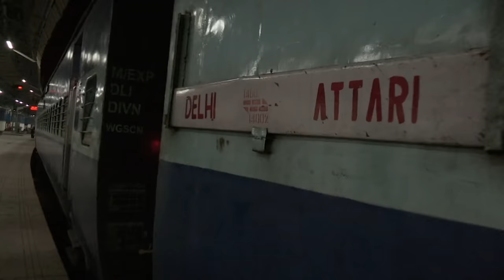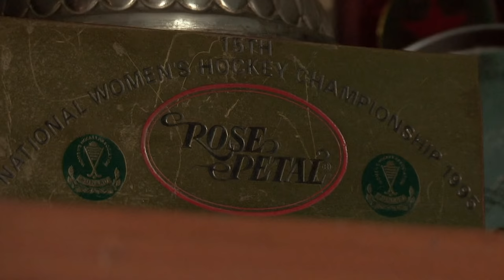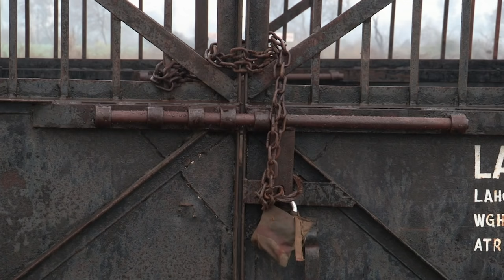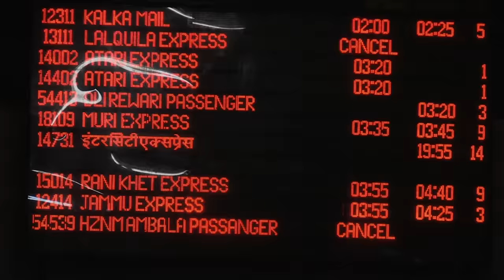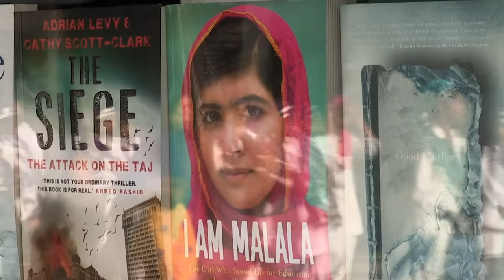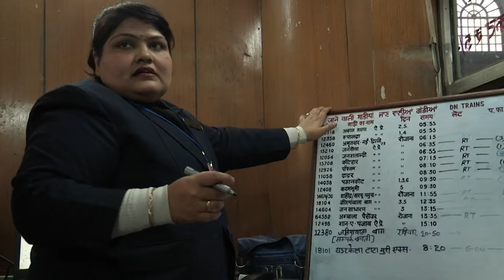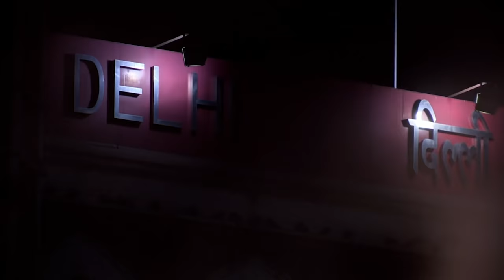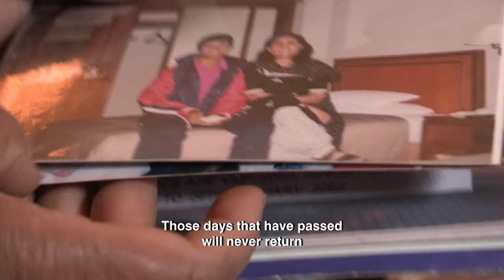Samjhauta Express: The Train That United India and Pakistan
India's Frontier Railways is a three-part series about trains crossing borders in India, Nepal, Bangladesh and Pakistan, reconnecting families, cultures and history. In this episode, the train crosses the Pakistan border into no man's land, with Bilal and Abiz on board. There is tension while they wait for permission to cross into India.